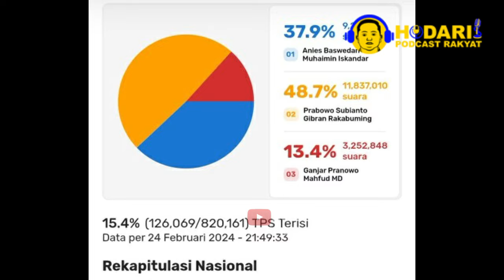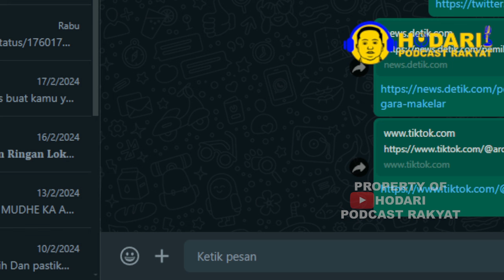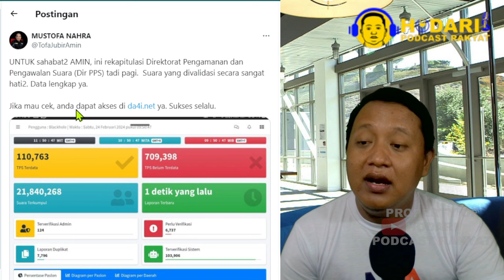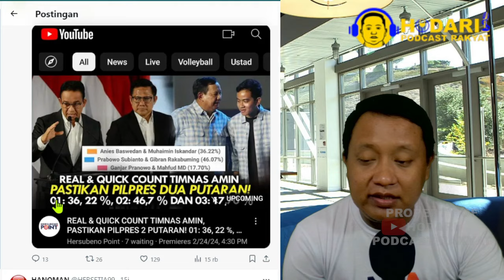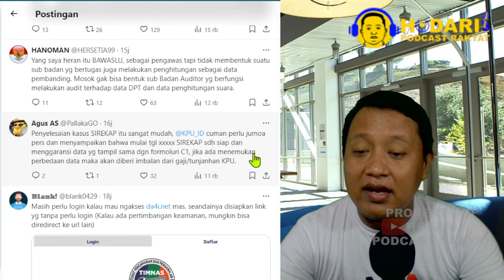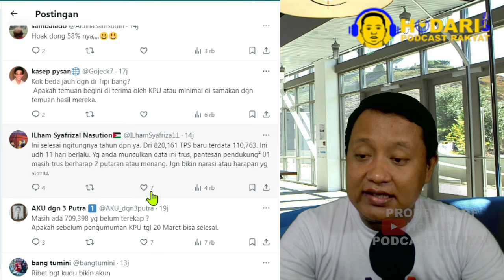PERLAHAN PRABOWO TURUN...!! REAL COUNT INTERNAL AMIN, ANIES PRABOWO TAK SAMPAI 50 PERSEN; 2 PUTARAN?